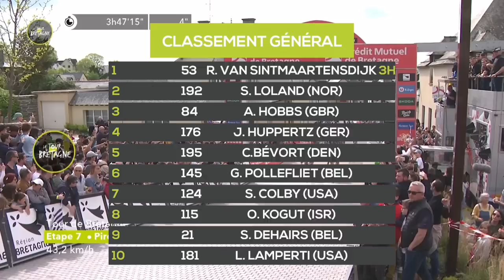Le résumé de la 7ème et dernière étape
Après une semaine de course, la 7ème étape a couronné le Suisse Simon Pellaud (Tudor Pro Cycling) comme vainqueur du Tour de Bretagne.

Le Néerlandais Roel Van Sintmaartensdijk (Circus-ReUz-Technord) s'est quant à lui adjugé l'étape au sprint.